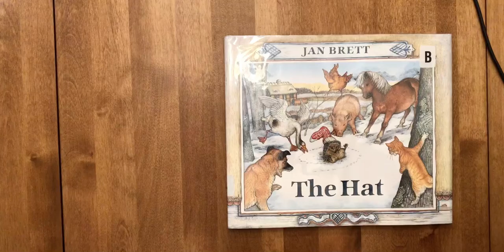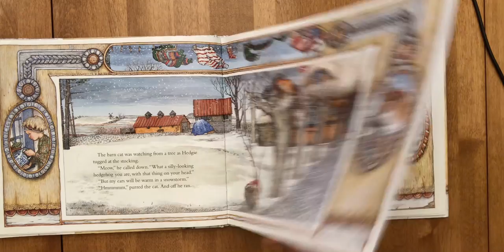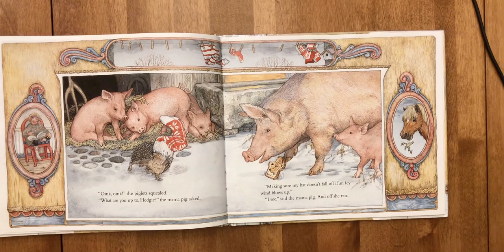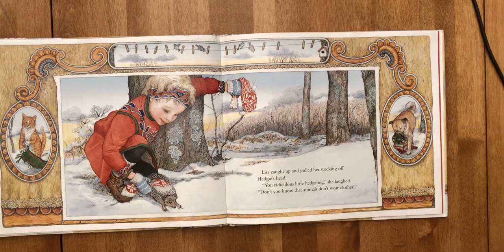The Hat Read Aloud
The Hat by Jan Brett